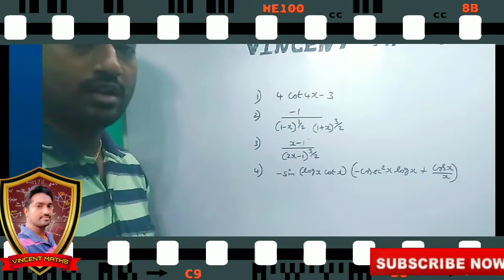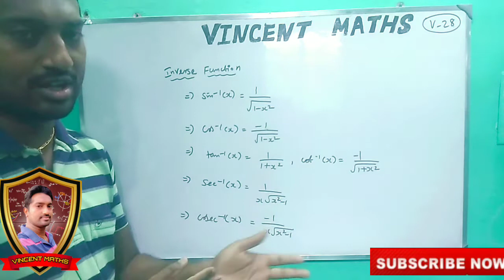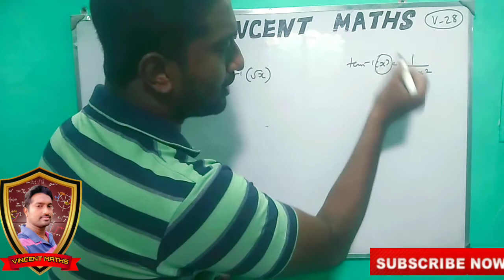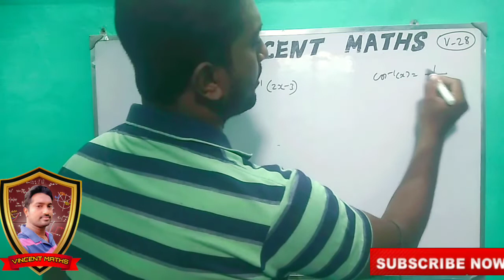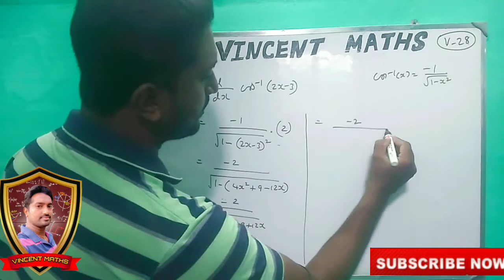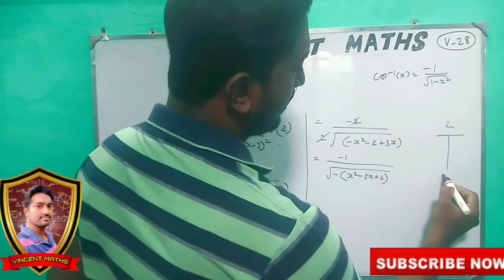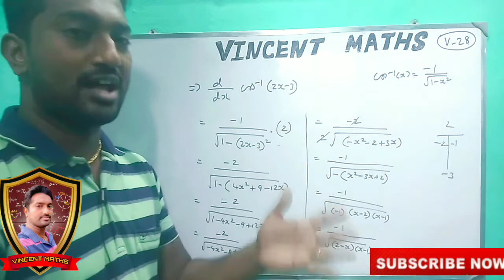Engineering Mathematics 1 | video 28 | Unit 1 | Differtial calculus | Ma8151 | Vincent Maths